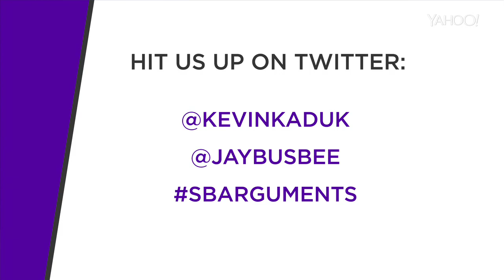Worst Super Bowl halftime show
From the odd combination of Aerosmith and Britney Spears to Janet Jackson's wardrobe malfunction, there have been plenty of bad performances during the big game. Kevin Kaduk and Jay Busbee debate them.